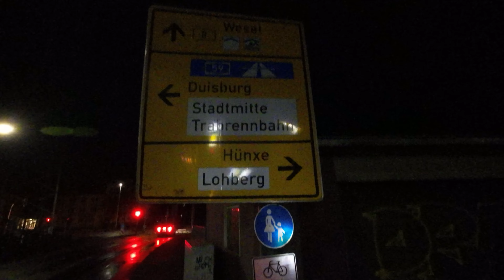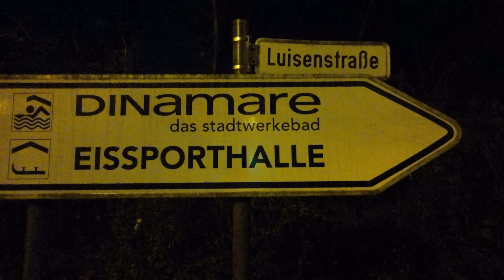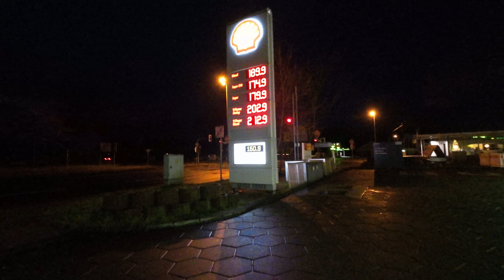Hiesfeld 16 Km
Hier nun meine dritte Runde rund um Dinslaken. Heute in Hiesfeld. Viel Spaß beim Zuschauen.